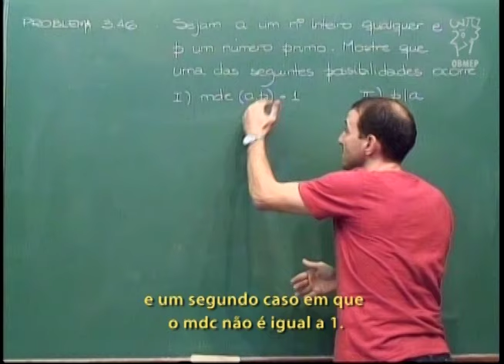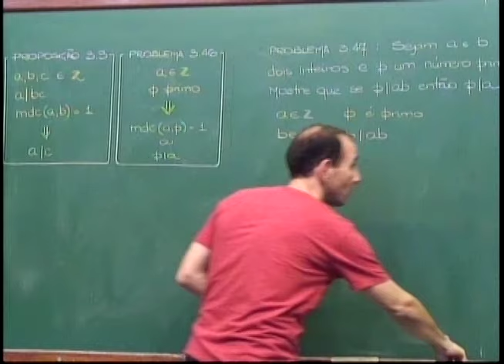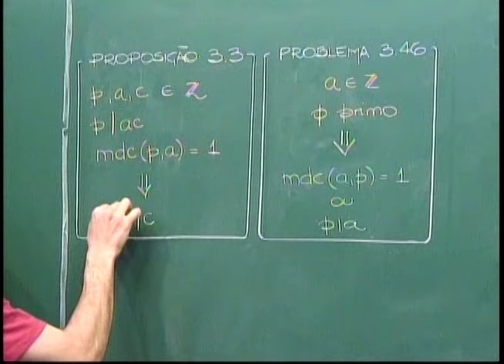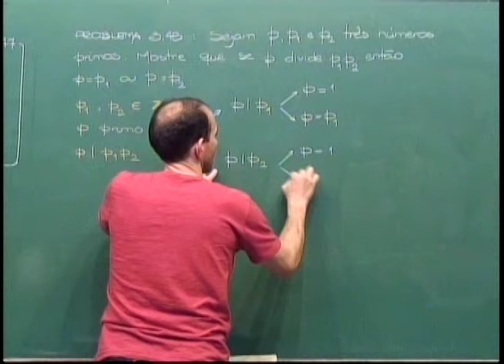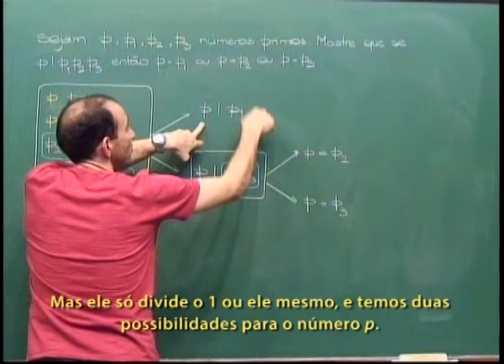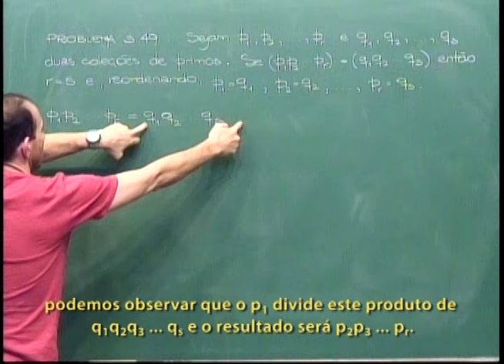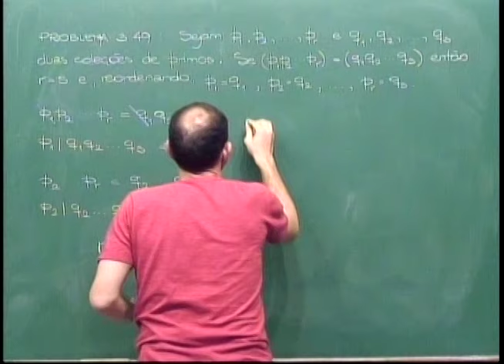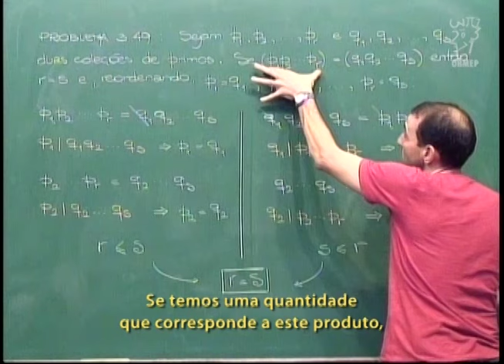Aritmética - Aula 27 - A unicidade no Teorema Fundamental da Aritmética - Legendado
Aula 27 - A unicidade no Teorema Fundamental da Aritmética

Nesta aula resolve-se uma sequência de problemas
envolvendo divisibilidade e números primos.
Os fatos provados nestes problemas permitem concluir
que a fatoração em primos, mencionada no Teorema
Fundamental da Aritmética, é única.